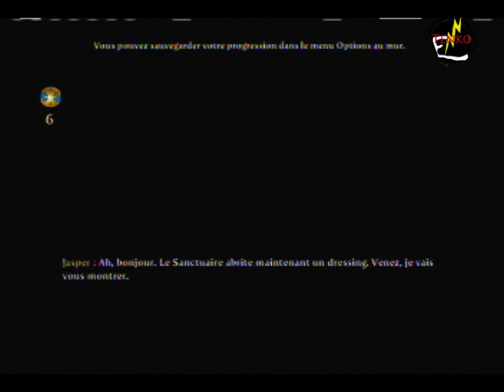Walkthrough de Fable 3 : Episode 2 : Le camp des gitans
Bonjour à tous et à toutes! Xeres et moi allons aujourd'hui nous diriger vers le camp des gitans, un endroit ou il ne fait pas très chaud.